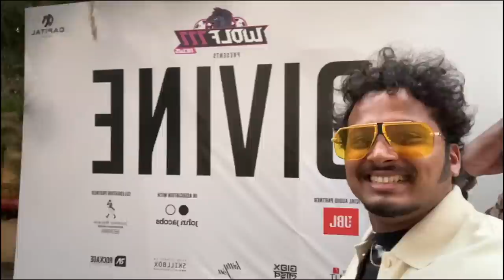Mumbai Show | MIT Pune Meet & Greet | Vlog 77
Divine ke show ke baad body meh energy aise Up is ho gayi hai.